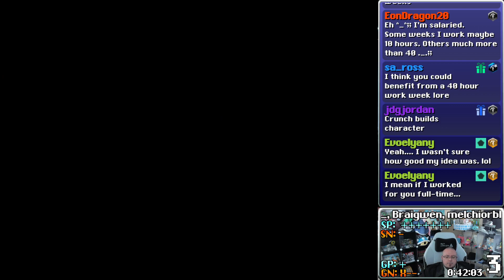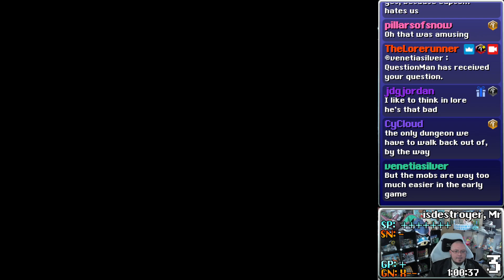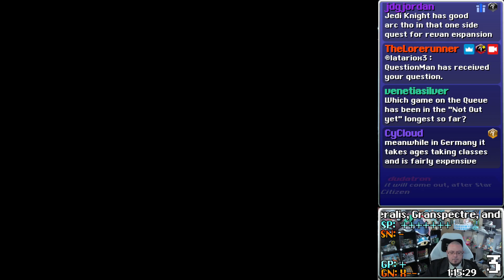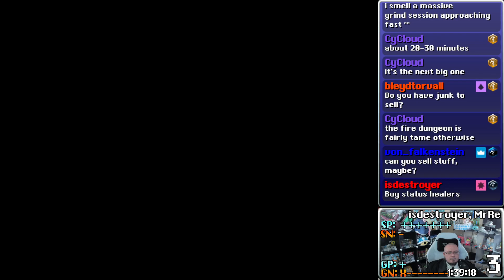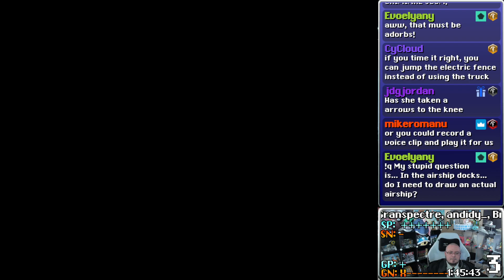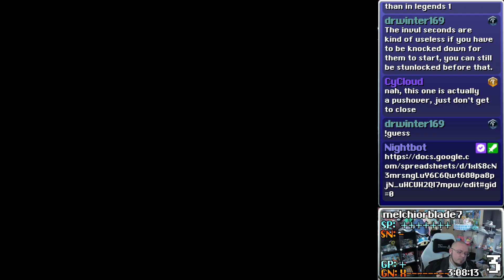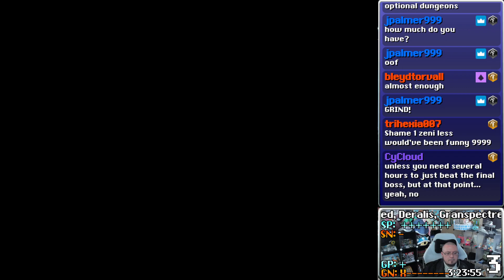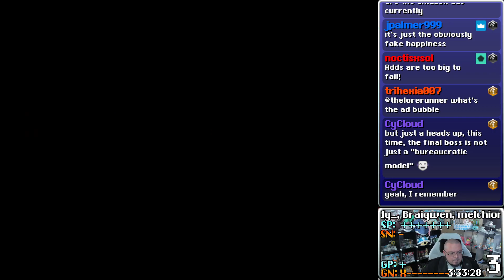Mega Man Legends 2 Review Stream, Part 3